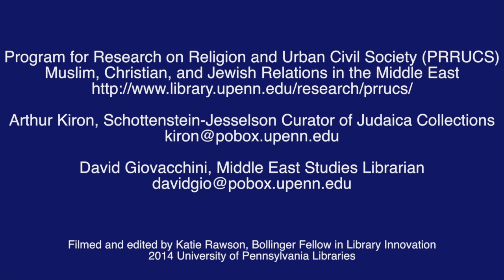Penn Libraries Global: A Research Portal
See all of the Penn Libraries Global videos on our guide

Professor Heather J. Sharkey
Department of Near Eastern Languages and Civilizations

Filmed and edited by Katie Rawson, Bollinger Fellow in Library Innovation